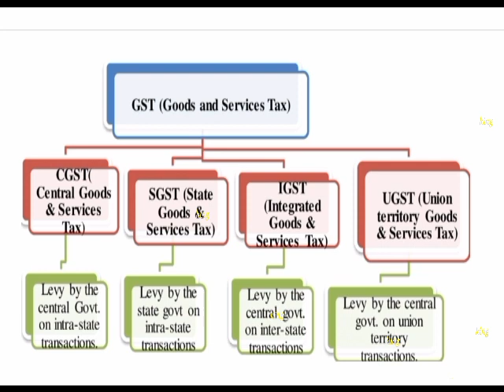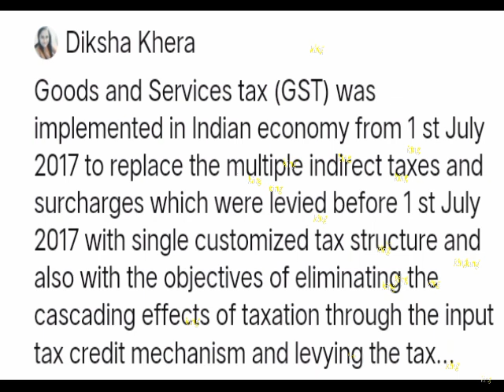GST FACTS | highest rate of GST IN INDIA | Bengali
goods and services taxes